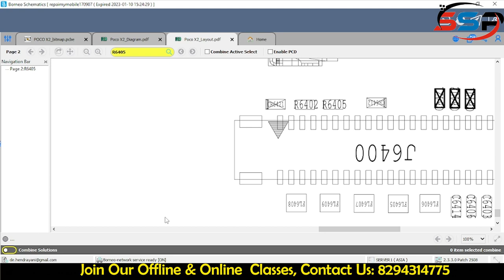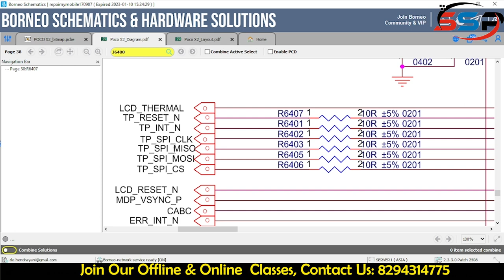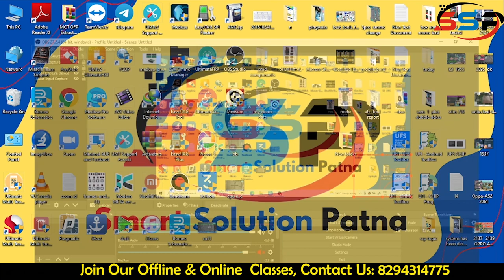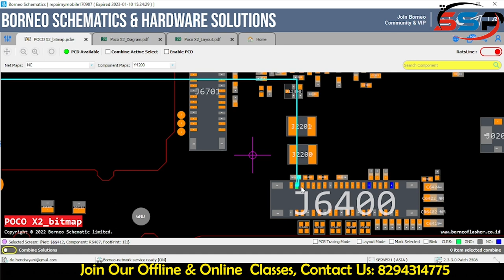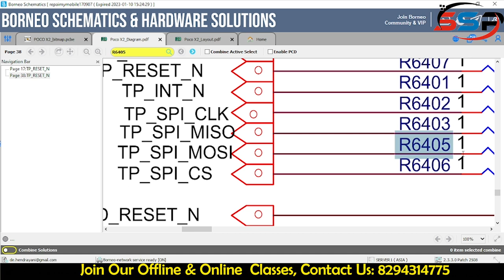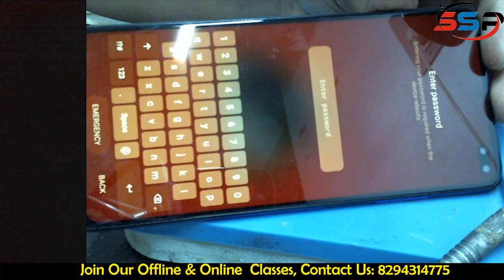Mi Poco x2 touch not working repair step by step